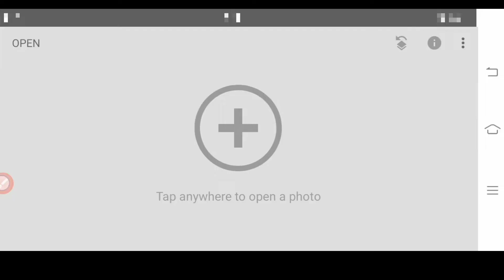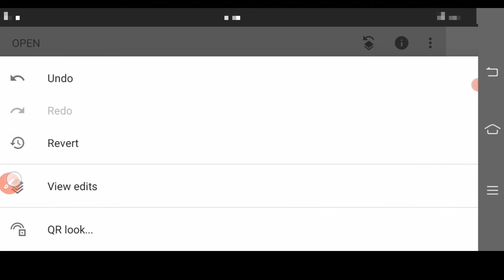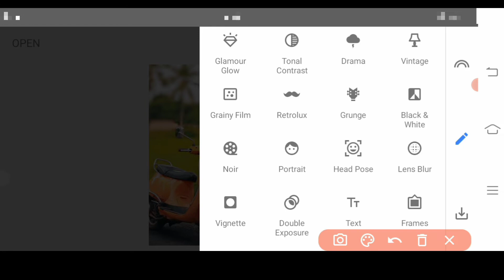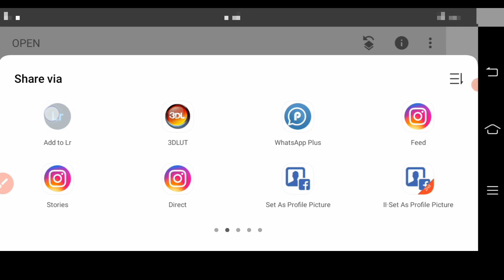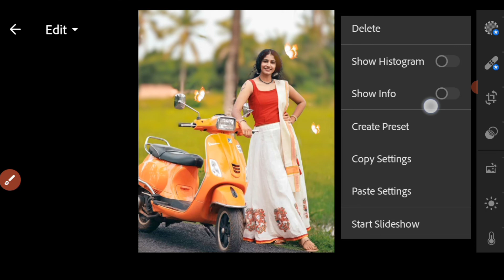Snapseed Best Photo Editing New Tricks || Snapseed Background Colour Change Photo Editing Tutorial.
Something About me :
Assalam Alaikum Aap Sab ko, Mai koi teacher ya professional nahi hu.Mai khud Abhi sikh rha hu.mai ek aam insaan, jisko saukh hai photos khichne or editing karne ka. En baato ko dhyaan me rakhkar hi tutorial dekhiye, 😊😀